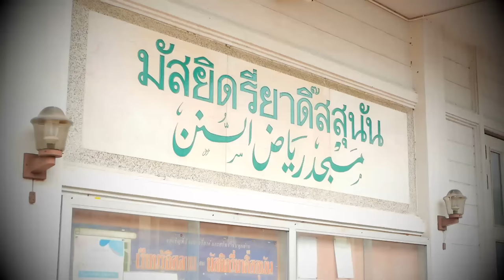AH 3983 การขอดุอา โดย อาจารย์อับดุลลอฮฺ สุไลหมัด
04.11.66 @ ณ มัสยิดรี่ยาดิ๊สสุนัน นนทบุรี

Tel & Line iD :
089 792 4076 (ดาวุด)
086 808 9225 (อับดุลการีม)
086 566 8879 (อนัส)
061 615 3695 (มุสตอฟา)
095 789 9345 (อามีน)
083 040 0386 (ฟูอาด)